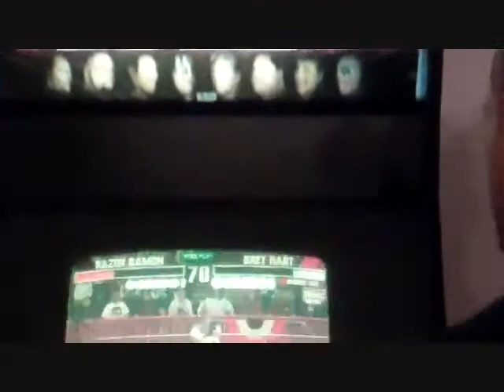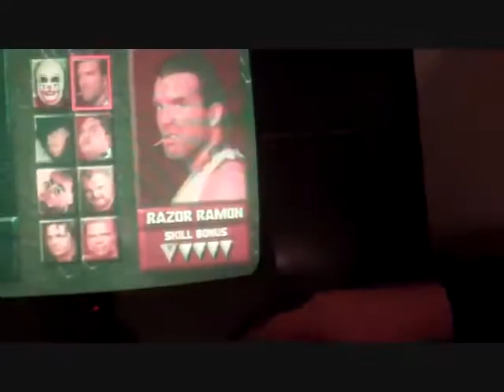Last Call with Scott Hall - WrestleMania - Credit scotthalltv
Last Call with Scott Hall - WrestleMania